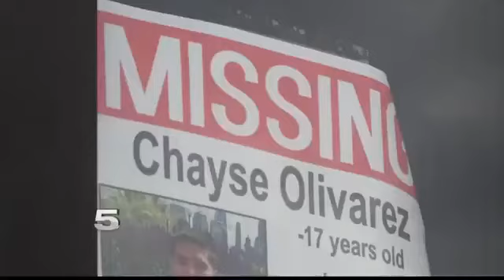Man Charged with Murder of Rio Grande City Teen Under House Arrest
Three people facing charges connected to the murder of Chayse Olivares received bond reductions.